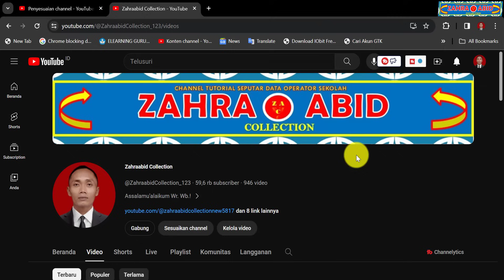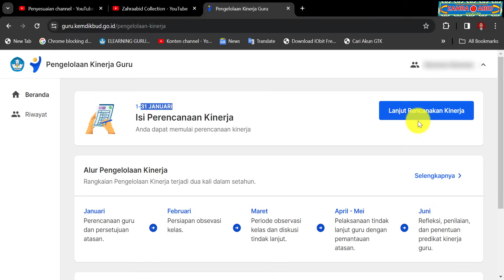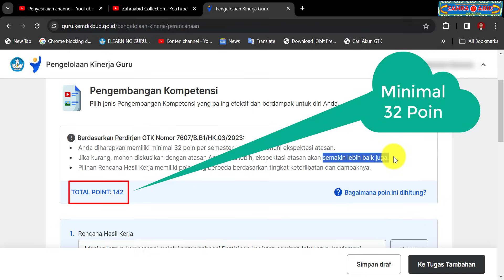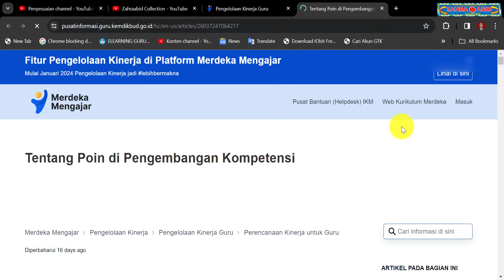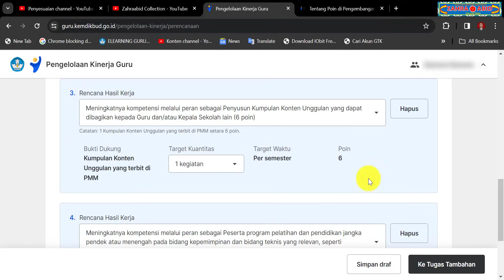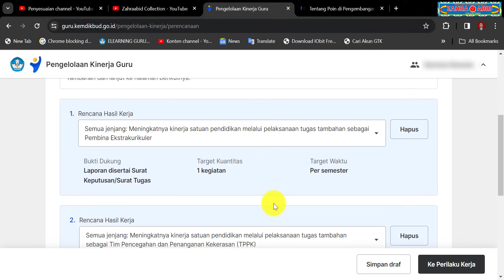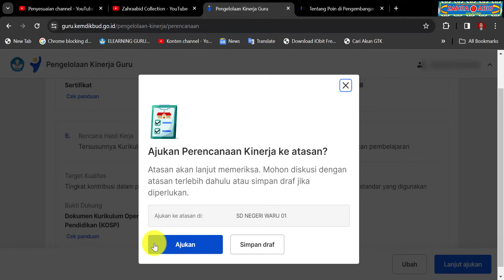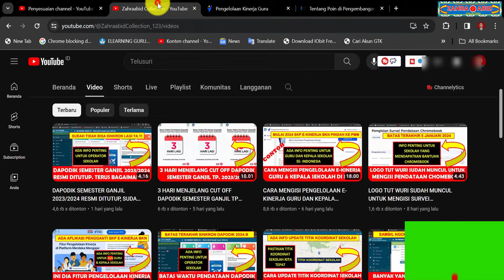CARA MENGISI PENGELOLAAN DAN MENGAJUKAN PERENCANAAN SKP E-KINERJA GURU KE ATASAN DI PMM 2024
zahraabid collection
implementasi kurikulum merdeka
implementasi kurikulum merdeka belajar
implementasi kurikulum merdeka 2024
implementasi kurikulum merdeka belajar 2024
kurikulum merdeka 2024
kurikulum merdeka belajar
kurikulum merdeka belajar 2024
merdeka belajar 2024
cara daftar implementasi kurikulum merdeka
cara daftar implementasi kurikulum merdeka belajar
cara daftar kurikulum merdeka belajar
cara daftar kurikulum merdeka 2024
cara daftar kurikulum merdeka
cara mendaftar implementasi kurikulum merdeka
cara mendaftar implementasi kurikulum merdeka belajar
cara mendaftar kurikulum merdeka belajar
cara mendaftar kurikulum merdeka 2024
cara mendaftar kurikulum merdeka
cara mendaftar ikm 2024
kurikulum terbaru 2024
implementasi kurikulum merdeka
cara daftar implementasi kurikulum merdeka 2024
fitur pengelolaan kinerja guru
fitur pengelolaan kinerja kepala sekolah
pengelolaan kinerja guru
pengelolaan kinerja kepala sekolah
pengelolaan kinerja guru di pmm
pengelolaan kinerja kepala sekolah di pmm
pengelolaan ekinerja guru
pengelolaan ekinerja kepala sekolah
skp guru 2024
skp guru di pmm
skp kepala sekolah 2024
skp kepala sekolah di pmm
skp di pmm
e kinerja di pmm
ekinerja di pmm
e kinerja guru 2024
e kinerja kepala sekolah 2024
e kinerja guru
e kinerja kepala sekolah
e kinerja 2024
e kinerja bkn
ekinerja bkn
ekinerja guru 2024
ekinerja kepala sekolah 2024
platform merdeka mengajar 2024
platform merdeka mengajar
aplikasi pengganti skp guru
ekinerja guru di PMM
ekinerja di pmm
ekinerja kepala sekolah di pmm
cara mengisi pengelolaan kinerja guru di pmm
cara mengisi pengelolaan kinerja kepala sekolah di pmm
cara mengisi pengelolaan ekinerja guru di pmm
cara mengisi pengelolaan ekinerja kepala sekolah di pmm
cara mengisi pengelolaan kinerja guru
cara mengisi pengelolaan kinerja kepala sekolah
cara mengisi pengelolaan ekinerja guru
cara mengisi pengelolaan ekinerja kepala sekolah
cara mengajukan pengelolaan kinerja guru ke atasan di pmm
cara mengajukan perencanaan kinerja guru ke atasn di pmm
cara ajukan perencanaan kinerja guru ke atasan di pmm